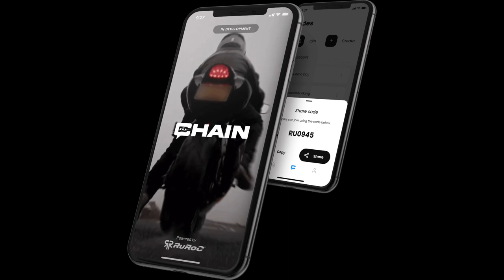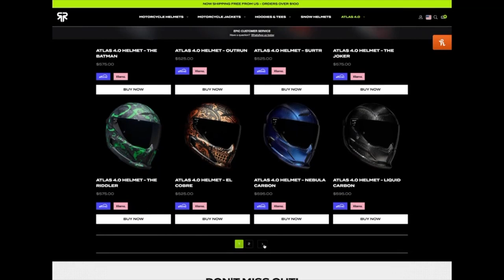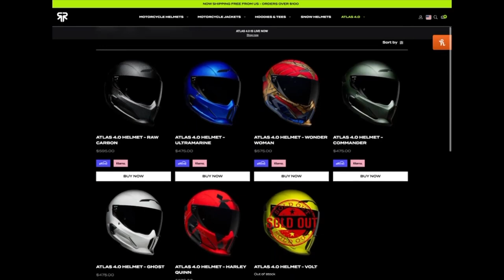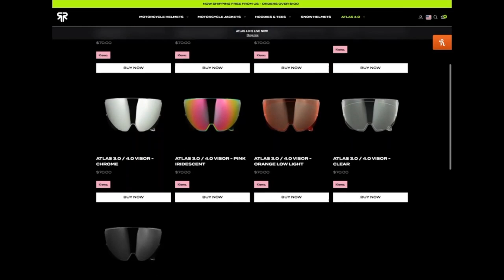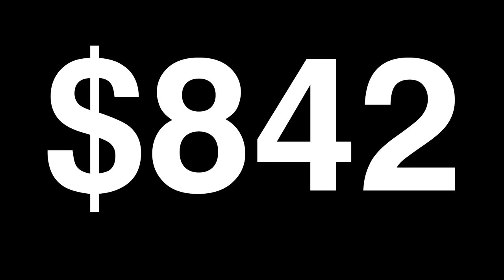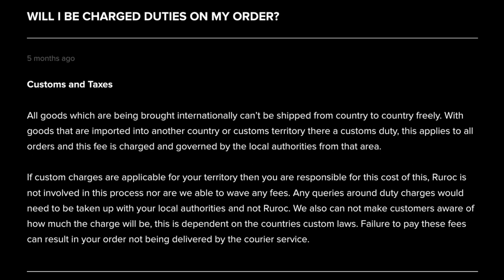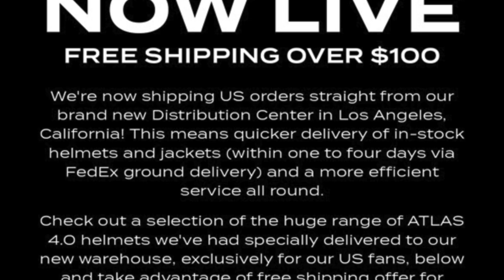BEWARE of this Motorcycle Helmet! 3 Reasons Why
When it comes to motorcycle helmets, brands like Shoei, HJC, Arai, and Icon dominate the market.  But have you heard of Ruroc?  Ruroc makes some of the coolest looking motorcycle helmets I have ever seen, but be sure to watch this video to find out why you should beware of Ruroc.